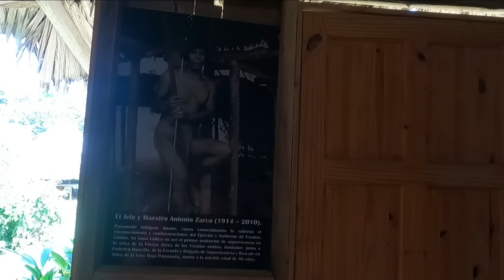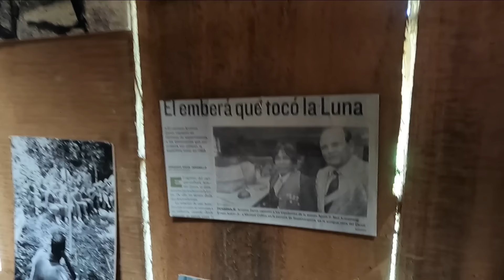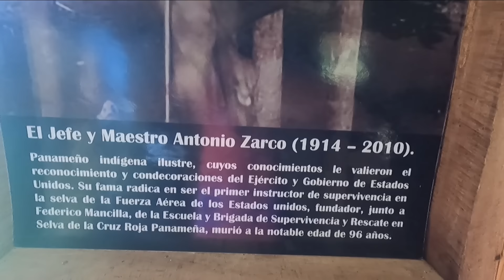Tribul Embera - Parara Puru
Am vizitat Tribul Embera - Parara Puru din Panama!